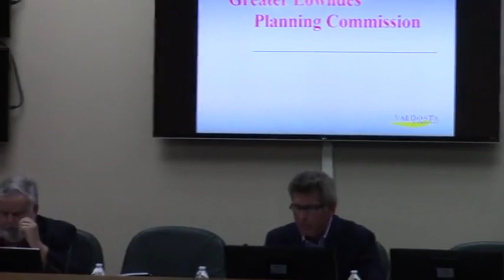1. Call to Order, Invocation, and Pledge @ GLPC 2017-11-27